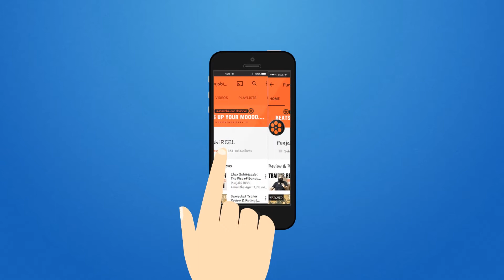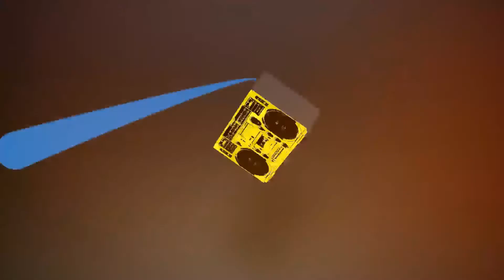Great Sardaar - Reaction #49 with unknown guy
So, One more Punjabi flick in the P-Town and i am reviewing it.

we do not have the copyrights for the trailer & video. All copyrights belongs to their respected owners.